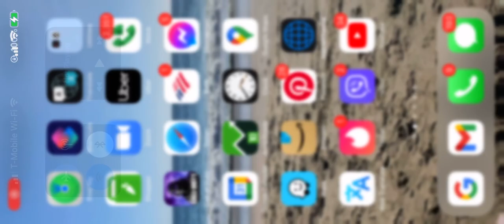Fleet painting trailer painting * South Lake Tahoe,Fresno County,* Clovis,* Coalinga,* Firebaugh,